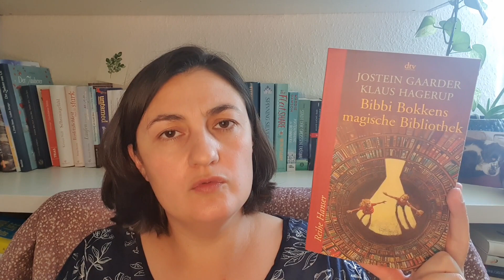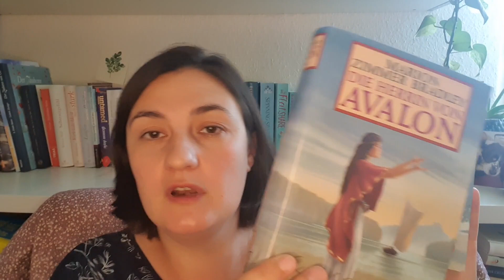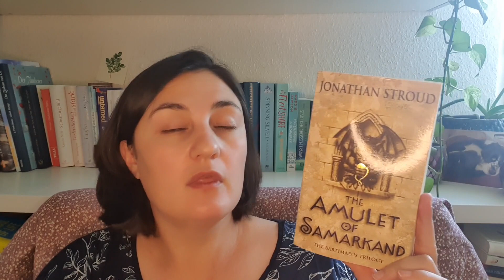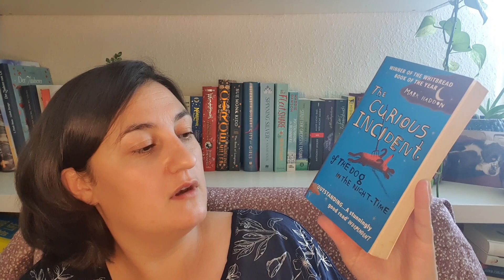Wie kommen die in meinen Keller? Unerwartete Bücherfunde in meinem Keller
Heute möchte ich Euch die Bücher zeigen, die ich beim Räumen in meinem Keller gefunden habe.

Erwähnte Bücher:
Jostein Gaarder "Der seltene Vogel", "Bibbi Bokkens magische Bibliothek" (zusammen mit Klaus Hagerup), "Durch einen Spiegel, in einem dunklen Wort", "Das Weihnachtsgeheimnis", "Hallo, ist da jemand?", "Das Leben ist kurz. Vita brevis"
J.R.R. Tolkien "Tuor und seine Ankunft in Gondolin"
Marion Zimmer Bradley "Die Wälder von Albion" und "Die Herrin von Avalon"
Jonathan Strout "The Amulet of Samarkand"
Paulo Coelho "Der Teufel und Miss Prym"
Mark Haddon "The curious incidident of the dog in the night time"
Donna W. Cross "Die Päpstin"
Cornelia Funke "Tintenherz" und "Tintenblut"
Ken Follet "Die Säulen der Erde"
Diana Gabaldon "Das flammende Kreuz"
ADAC "Streifzüge durch das historische Deutschland"

Danke für Eure Zeit und von Herzen alles Liebe,
Eure Eva